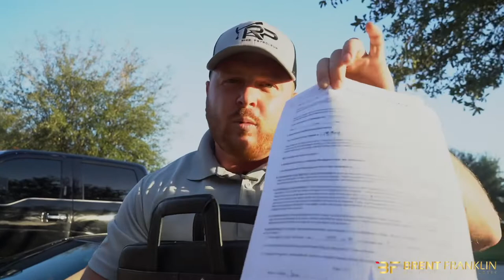Brent Franklin Real Estate Investor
Businesses use us for one reason and one reason only….. We produce RESULTS!

It doesn’t matter which industry you are from, we have a way to help local businesses, struggling or not, get to the next level.

What makes us different from any other agency is we  follow industry trends meaning, we are always up to date with the latest marketing phenoms and more.

As impossible as it sounds, your marketing dreams have come true!

You read correctly, a one-stop place for all your digital and non-digital marketing needs.

From web-design to apparel, we have the means to do it all!

From Drone footage to printing business cards, too!

Don’t believe us, just take a look at the monitor!!

It’s really hard to find a company that can specialize in so many areas including, but not limited to:

SEO
Landing Pages
Videography
Photography
Screen Printing
Voiceovers and Audio Engineering

Our Mission
Our mission is simple, provide the best results at a fair price for our clients while helping them make more money and grow their business!